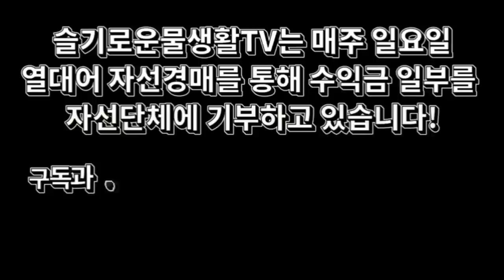대전에서 물고기 제일 잘하는집! 열대어 수입하다가 결혼까지한 물고기아빠의 이야기. 대전 케이디스커스 탐방기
디스커스보러 갔다가 구피에 반한집이있습니다.
아이들움직임이 미첬습니다.
살벌한 움직임의 아이들 구경해보시죠.